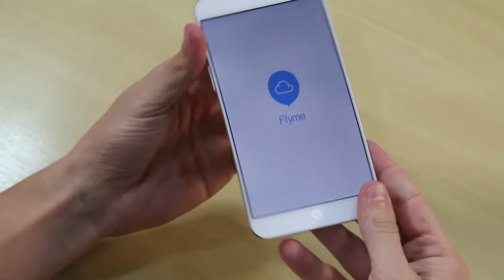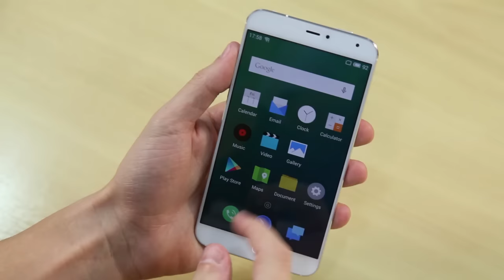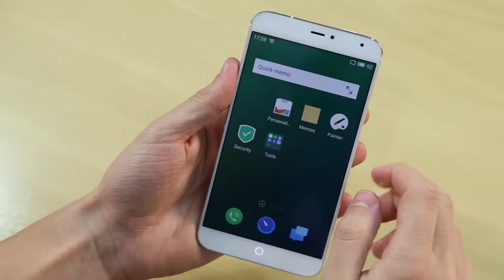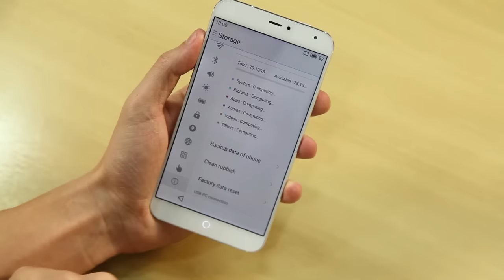PhoneStation Meizu MX4 - Unboxing e primeiras impressões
Recebemos o novo PhoneStation com o Meizu MX4, um smartphone chinês com sistema operacional customizado e um kit de acessórios incluso.

Veja o que vem dentro da caixa.